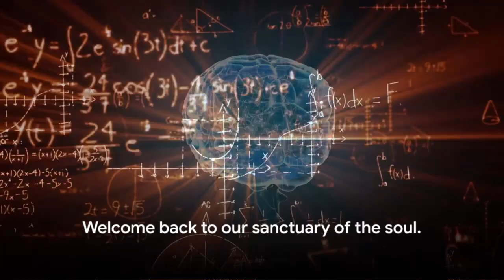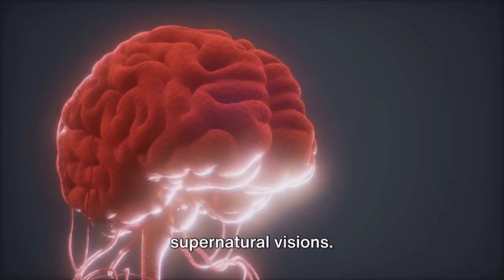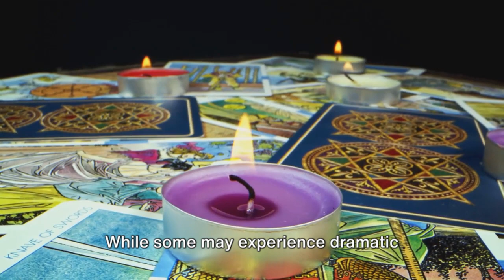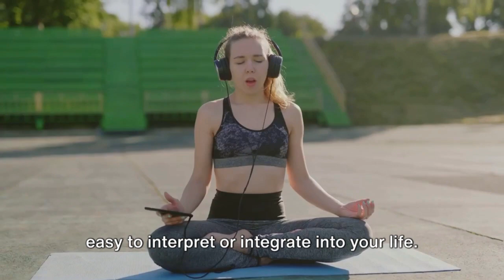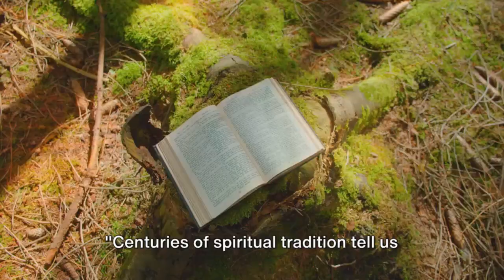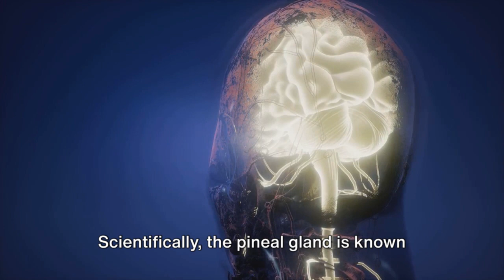From Myth to Reality | Uncovering the Truth Behind the Third Eye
Dive into the enigmatic world of the Third Eye with us, as we embark on a transformative journey beyond the realm of the visible. The Third Eye, a symbol of enlightenment and intuition that has fascinated cultures and spiritual traditions for millennia, holds the key to unlocking our highest potential and deepest insights. In this comprehensive exploration, we unravel the mysteries, share practices for awakening, and delve into the profound experiences it can unleash.

What You'll Discover:
• The Essence of the Third Eye: Uncover the history and spiritual significance of the Third Eye across various traditions.
• Awakening Your Inner Vision: Step-by-step guidance on activating your Third Eye to tap into a deeper understanding of the universe.
• Psychic Abilities and the Third Eye: Explore the connection between the Third Eye and psychic phenomena, including clairvoyance and intuition.
• Personal Transformations: Hear about the transformative experiences and challenges faced by those who have embarked on this spiritual journey.
• Science Meets Spirituality: A look at what modern science and ancient wisdom have to say about the Third Eye and its potential to expand our consciousness.

Why Watch? Whether you're a seasoned spiritual seeker or just beginning to explore the realms of your inner self, this video offers valuable insights, practical advice, and thought-provoking discussions designed to inspire and guide you on your path to enlightenment.

Share Your Journey: Have you experienced moments of intuition or insights that felt beyond the ordinary? Perhaps you've begun your own practice to awaken the Third Eye? Share your stories in the comments below. Your journey can light the way for others, fostering a space of support and discovery.